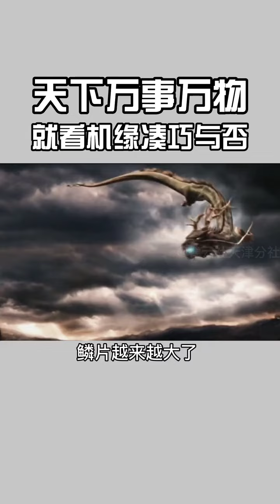修炼是通往成功的前置条件，机缘也很重要，运气也是实力的一部分